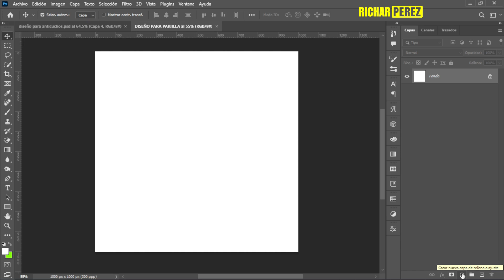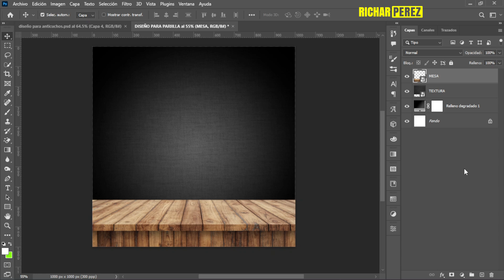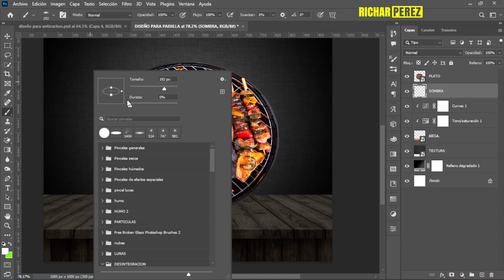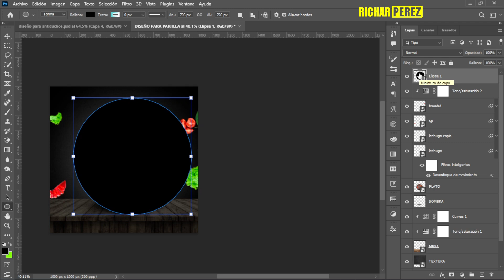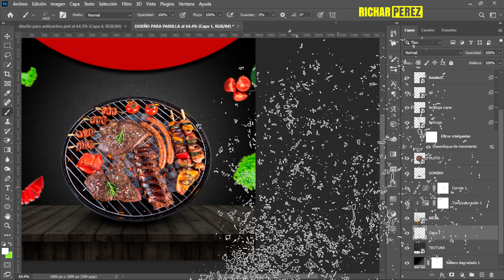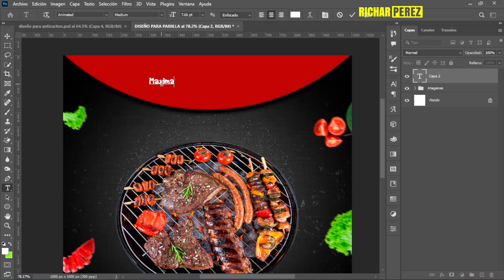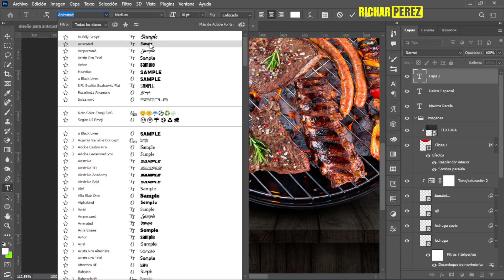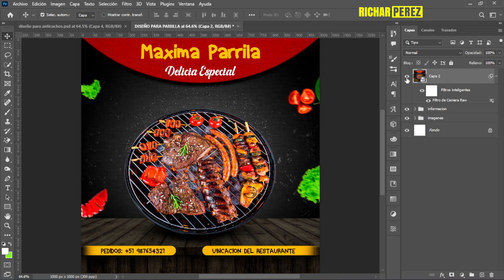TUTORIAL para crear post publicitarios de COMIDAS con Photoshop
en el video de hoy aprenderas a crear post publicitarios para el rubro de comidas lo aremos utilizando el programa adobe photoshop